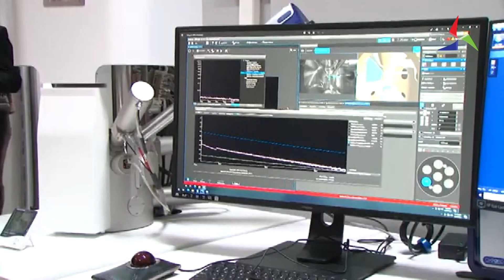Лабораторијата АМБИКОН на УГД е една од најсовремените во регионот